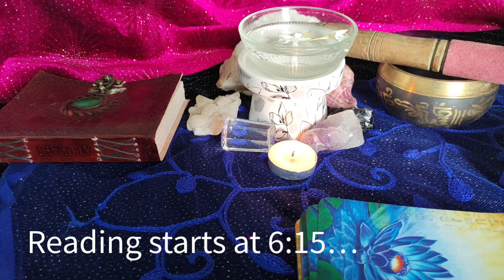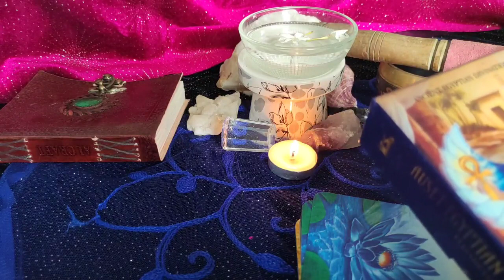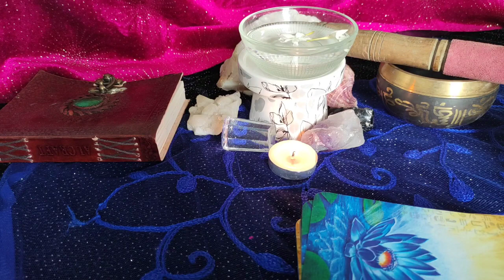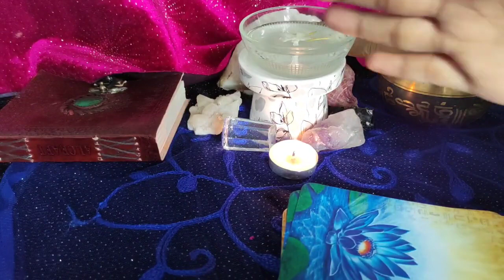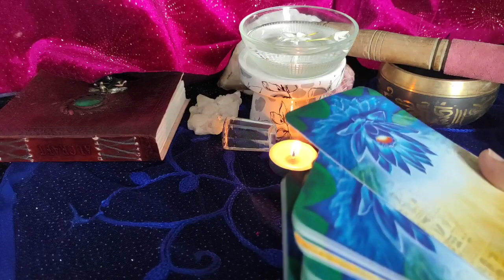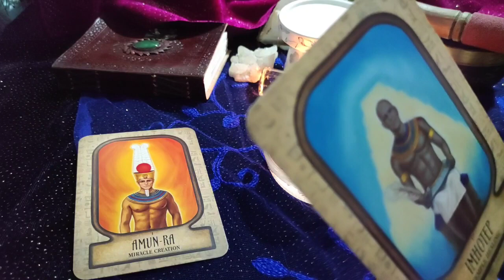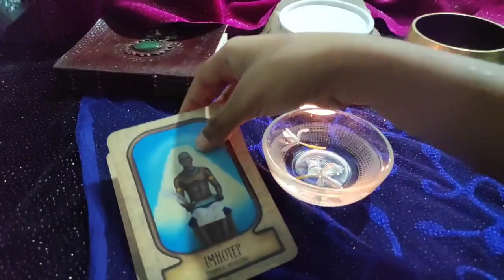Sagittarius ♐ They are sick of your love....♐ daily love tarot reading